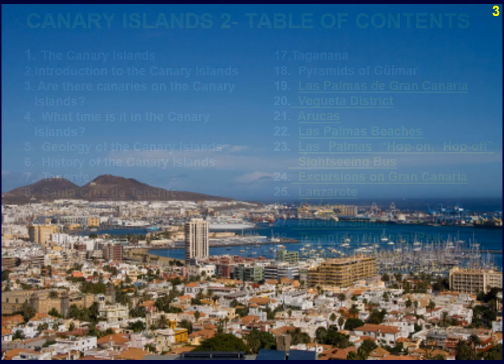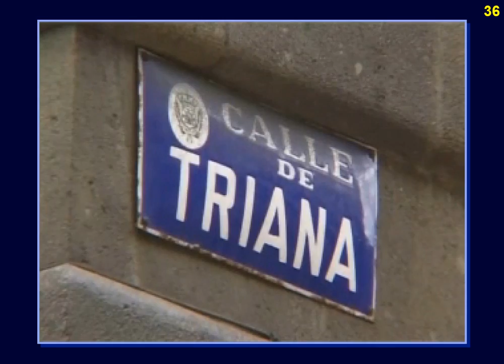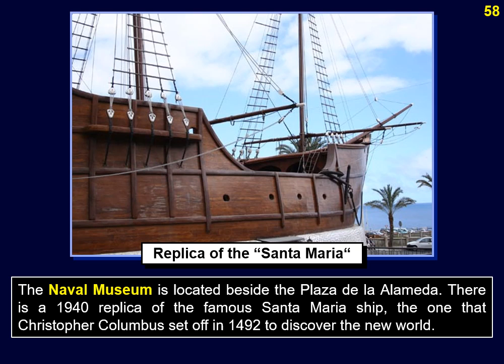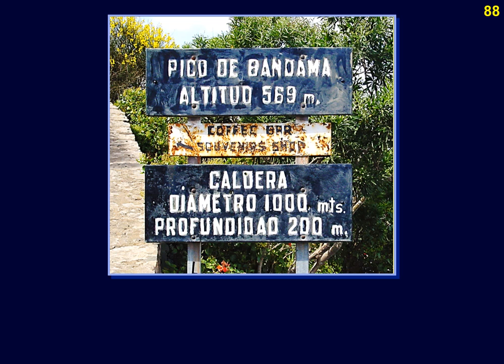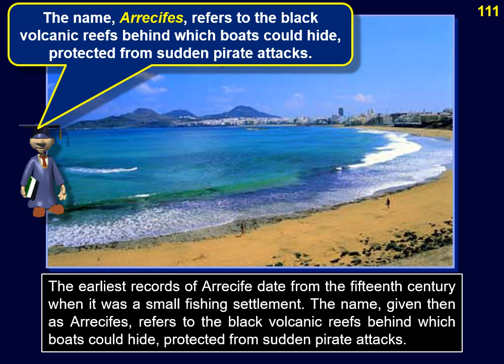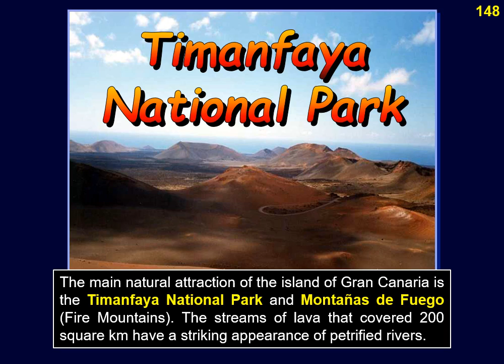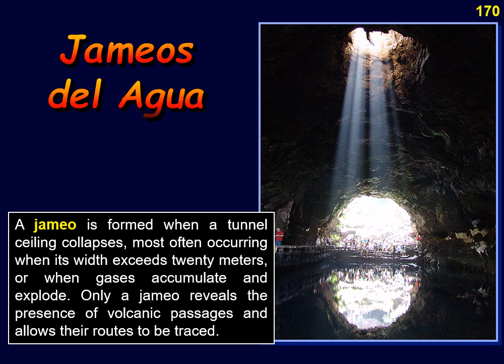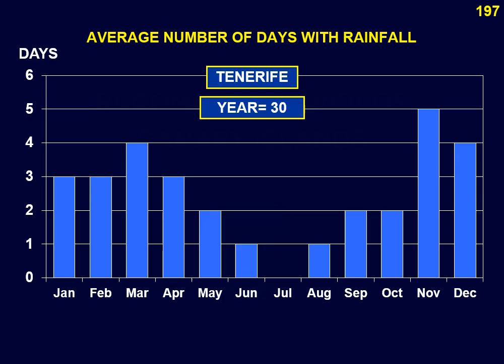Canary Islands Part 2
*The Canary Islands: A Little Bit of Spain Way out in the Atlantic Ocean*
Learn about the history, geography, and points of interest in the Canary Islands and the capital city of Tenerife. The Canary Islands are an archipelago with a population of 2 million about 60 miles west of the coast of Africa. All about the Canary Islands, with visiting and touring information, geography, history, attractions, and other points of interest. All about the Canary Islands, with visiting and touring information, geography, history, attractions, and other points of interest.

*THE CANARY ISLANDS - PART 2*
Chapter 1. Introduction
Chapter 2. The Canary Islands?
Chapter 3. Are There Canaries on the Canary Islands?
Chapter 4. What Time is it in the Canary Islands?
Chapter 5. Geology of the Canary Islands
Chapter 6. The History of the Canary Islands
Chapter 7. Tenerife
Chapter 8. Santa Cruz de Tenerife
Chapter 9. Attractions of Tenerife
Chapter 10. San Cristóbal de la Laguna
Chapter 11. Hop-on, Hop-off Bus Tour
Chapter 12. Puerto de la Cruz
Chapter 13. Parque Nacional Las Cañadas del Teide
Chapter 14. Tenerife Zoo Monkey Park
Chapter 15. The Villa de la Orotava
Chapter 16. Pueblo Chico
Chapter 17. Taganana
Chapter 18. The Pyramids of Güímar

0:00:00  The Canary Islands – Part 2
0:00:11  Chapter 19. Las Palmas de Gran Canaria
0:10:20 Chapter 20. The Vegueta District
0:17:17  Chapter 21. Arucas
0:18:51 Chapter 22. Las Palmas Beaches
0:21:23  Chapter 23. Las Palmas “Hop-on, Hop-off”  Sightseeing Bus
0:22:39  Chapter 24. Excursions on Gran Canaria
0:25:50 Chapter 25. Lanzarote
0:28:26  Chapter 26. Arrecife
0:30:23  Chapter 27. Arrecife Sights
0:36:32  Chapter 28. Timanfaya National Park
0:43:24  Chapter 29. Jameos del Agua
0:50:27  Chapter 30. The Climate of the Canary Islands
0:51:13  Chapter 31. Recommended Videos - Canary Islands